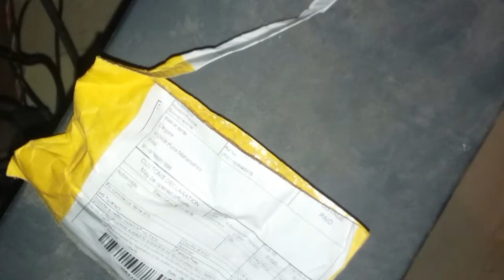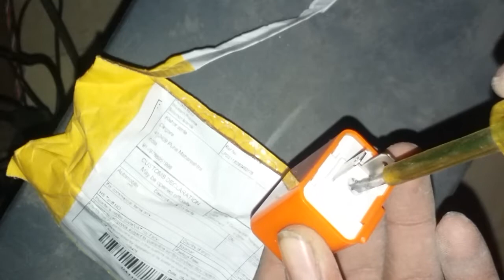Variable speed Flasher